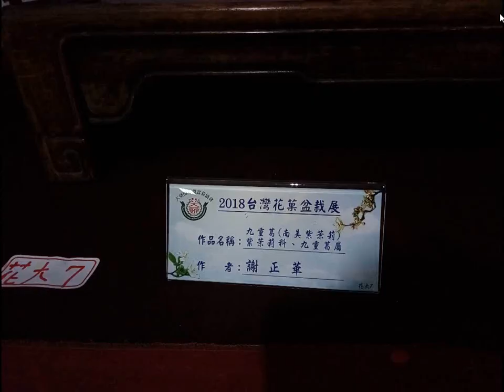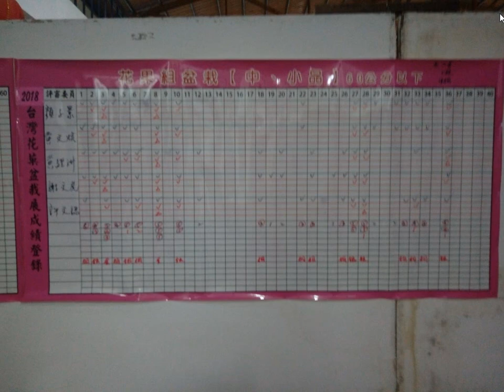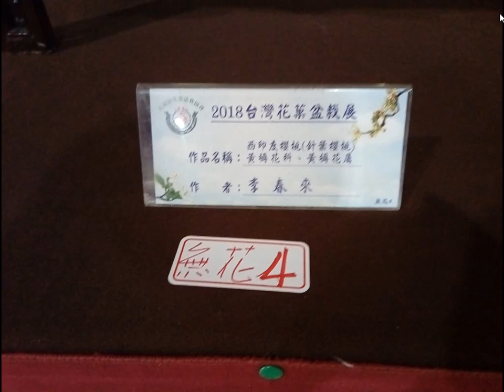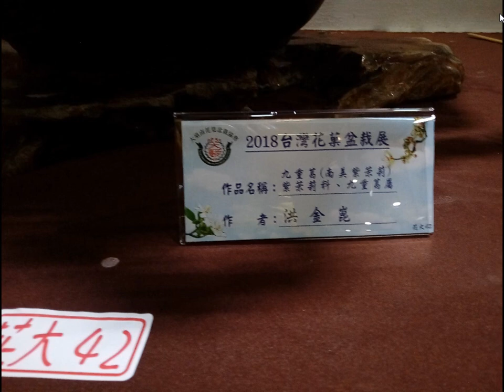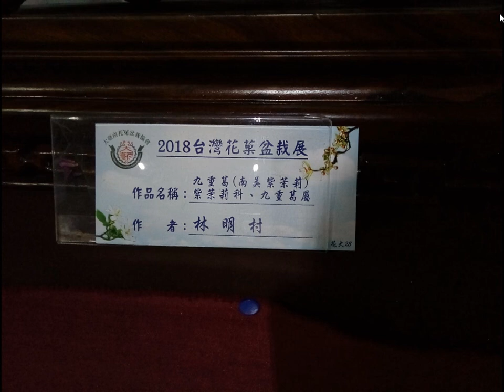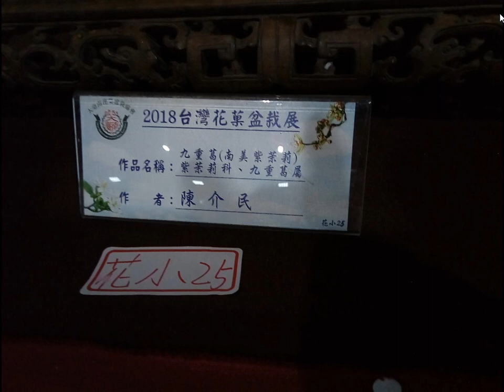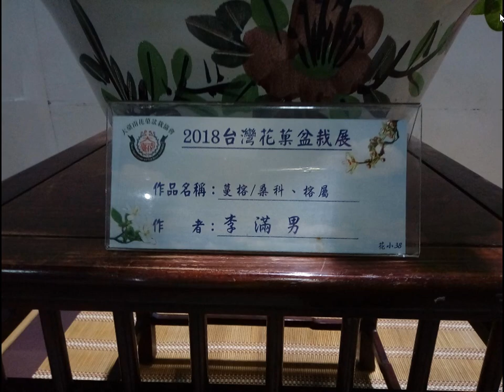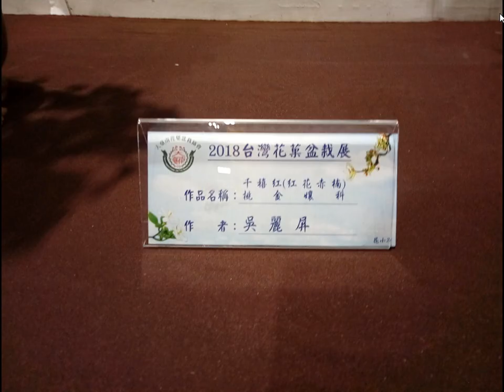split 018大台南花果盆栽展從2018年10月24日至10月29日，每天上午八點至晚上八點